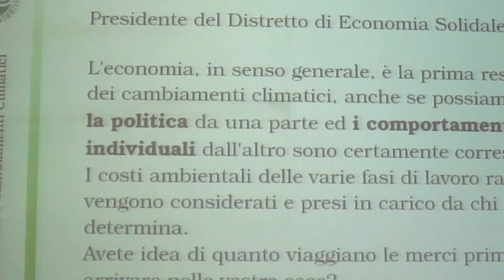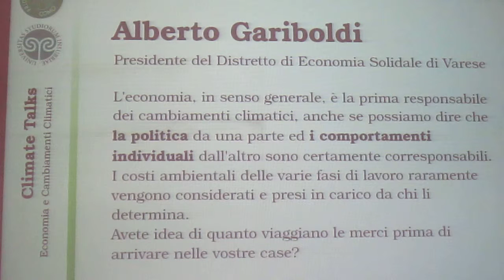Fff in sciopero per studiare e coltivare l’utopia necessaria e vitale/ 24 maggio/ MVI 5144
Da sempre lo sciocco luogo comune contro chi lotta parla di secondi fini, irresponsabilità, scelte di comodo. La realtà al contrario vede spesso invece impegno, partecipazione, voglia di stare insieme (è un valore, non un difetto), voglia di essere felici (è un diritto, non un problema) mentre si perseguono cause giuste e condivise. Continuare a leggere su